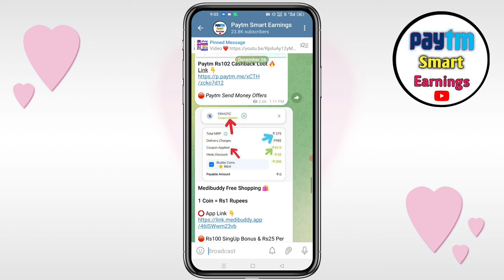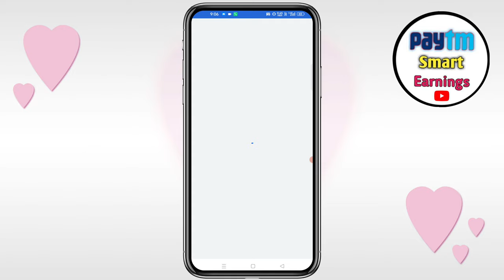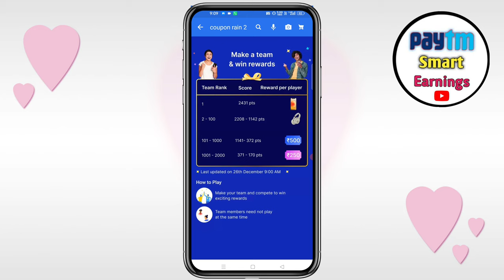Flipkart Coupon Rain iPhone Win Trick | Coupon Rain In Flipkart | Coupon Rain Update Today